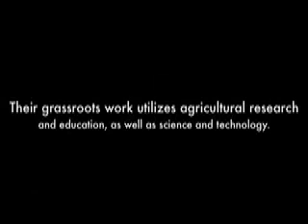Sustainable Agriculture in India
The Krishi Vigyan Kendra (KVK) is a project of the Indian Council of Agricultural Research. Their grassroots work utilizes agricultural research and education, as well as science and technology. This empowers local communities in driving their own development. In Dethali, India, Program Officer Mahendra, Dr. Manda Prikh, and Main Coordinator J.K. Patel, explained to Thinking Beyond Borders the challenges of rural farmers and how the team addresses their concerns.